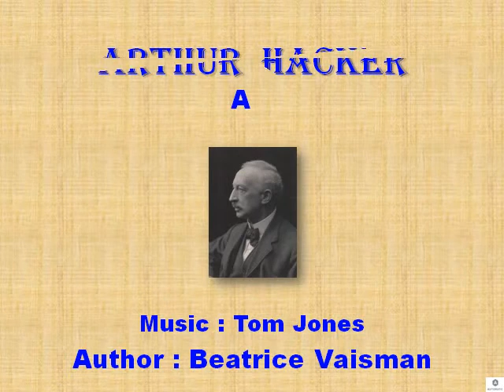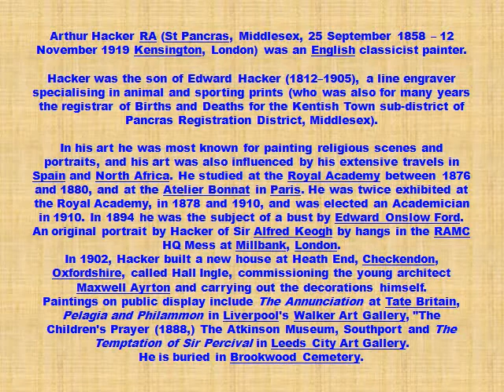Arthur Hacker Art